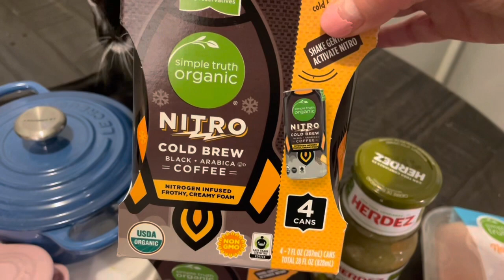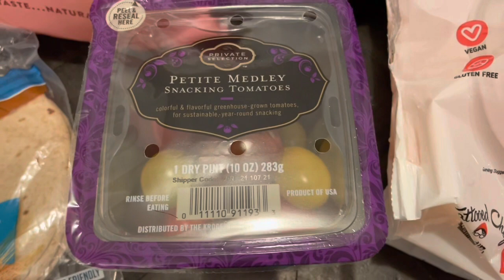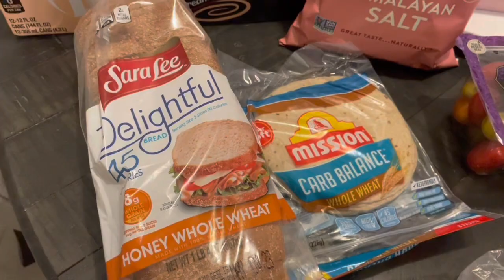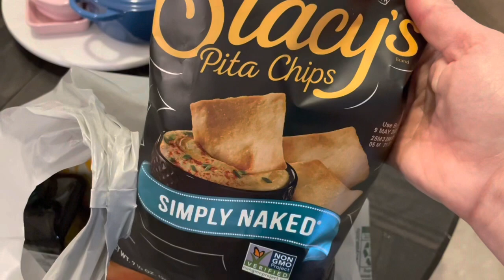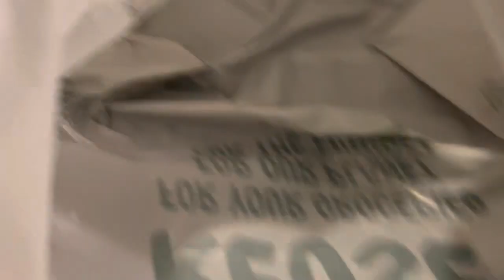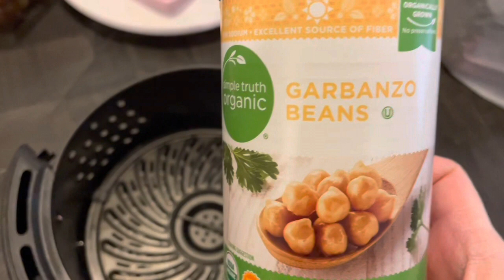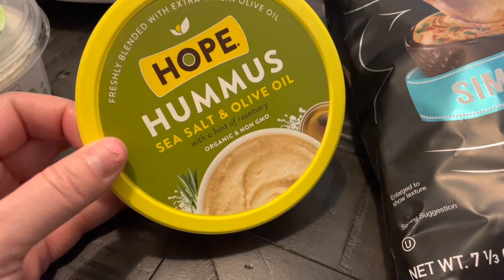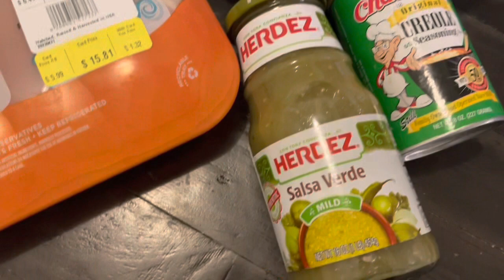What I Eat on WW | Grocery Haul and Meal Prep | Calorie Deficit | What I Eat on a Sick Day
I was feeling under the weather but I still made some good meals for the week. Hopefully next week I’ll have my energy back!